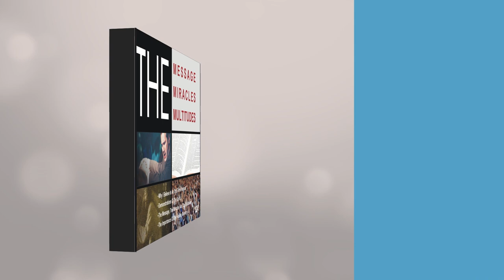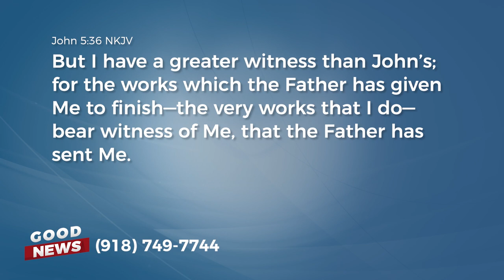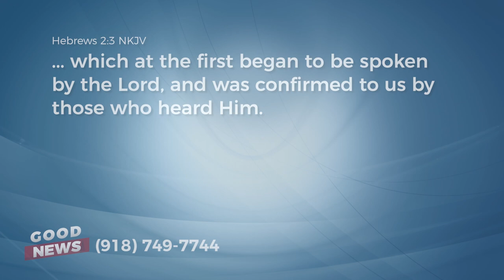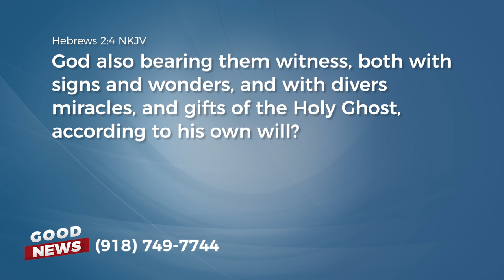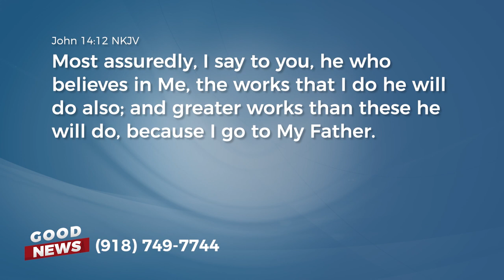Jesus Needed Miracles—Shouldn’t We?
Jesus had a greater witness than John the Baptist to prove who He was. Find out what Jesus used to prove He was the Son of God on this episode of Good News with Greg Fritz.

You can get your FREE Study Notes for this series